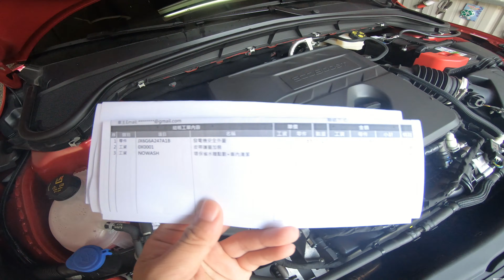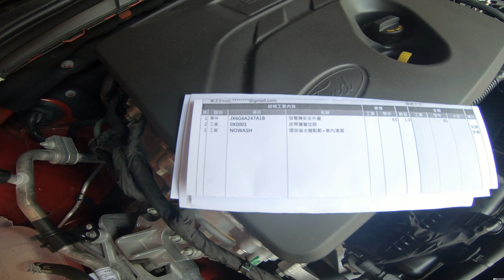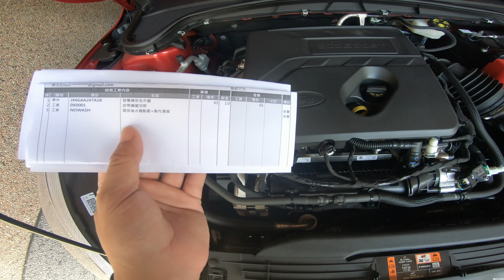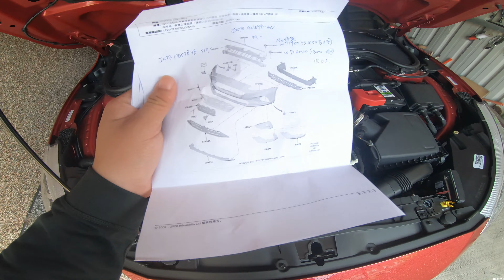FORD FOCUS MK4 發電機皮帶護蓋回裝&價格分享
大家好
上次一萬公里保養影片大家很關心的引擎室發電機護蓋我已經完成安裝啦!!
這次的影片會跟大家分享回裝價格以及施工難易度唷!
同時車友們詢問的手套箱燈與引擎室擋水條也有一併詢問到了!!
想要自主回裝的車友們可以參考唷!